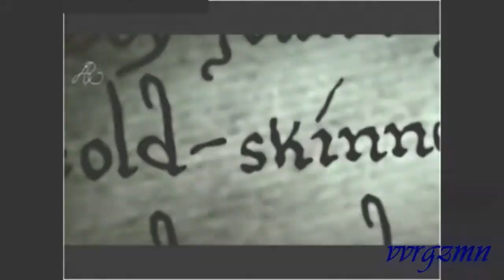Edward & Bella: Scared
this is a video of bella and edward, bella going through a lot after finding out edward's secret.